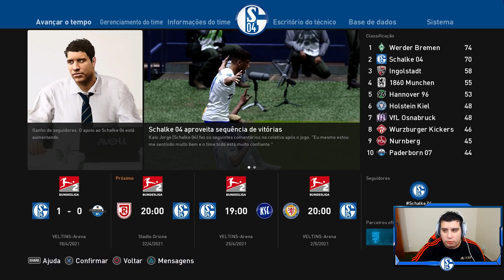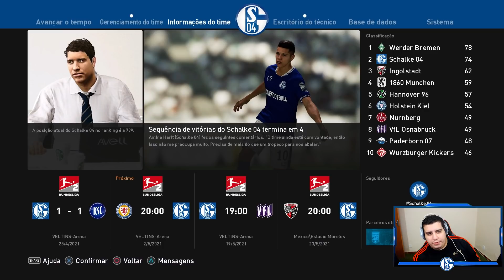TÃO DEIXANDO A GENTE SONHAR!! Master League PES 2021 #13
É muita pressão para cima do Mister Dedeco, será que vou conseguir ganhar a Bundesliga 2 na Master League do PES 2021?

Para comprar, basta entrar em contato com o administrador do patch via Whatsapp. O patch é muito barato, confiável e tem a melhor qualidade do mercado. Eu recomendo!